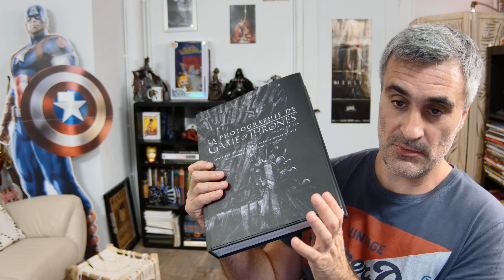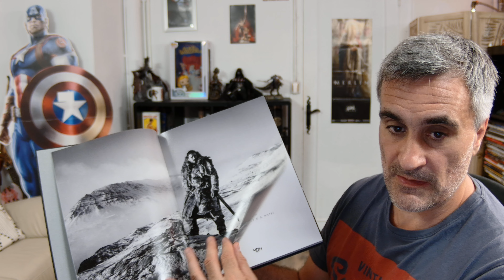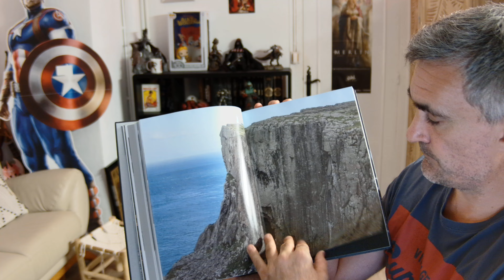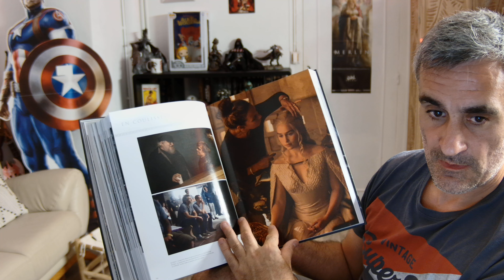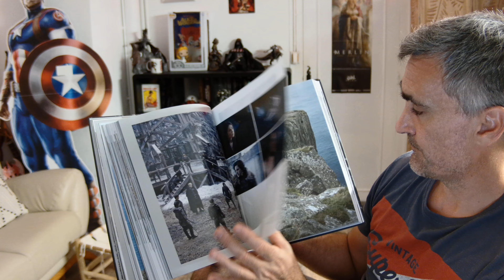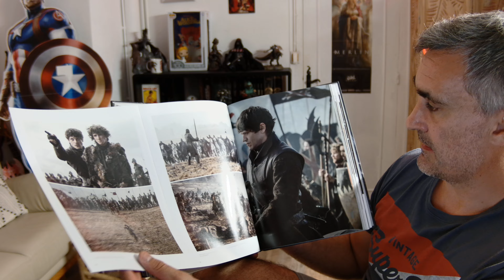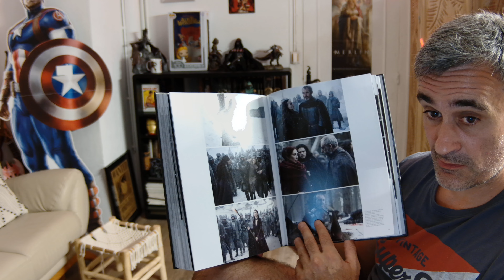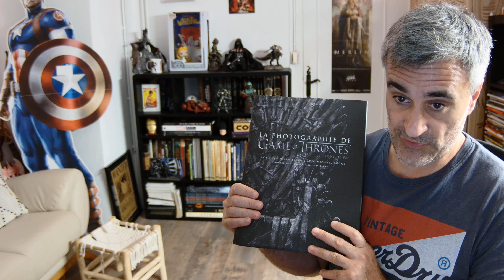LA PHOTOGRAPHIE DE GAME OF THRONES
"La Photographie de Game of Thrones" est un superbe ouvrage qui offre une plongée visuelle au cœur de la série télévisée à succès "Game of Thrones". Ce livre présente une collection impressionnante de photographies prises sur le plateau, capturant l'essence et la grandeur de cet univers fantastique.

Le livre emmène les lecteurs dans un voyage à travers les terres mythiques de Westeros et au-delà, mettant en lumière les moments les plus mémorables de la série. Chaque photographie raconte sa propre histoire, donnant vie à l'univers complexe et captivant de "Game of Thrones".

En plus des images époustouflantes, le livre rend hommage aux photographes et aux membres de l'équipe qui ont contribué à créer l'atmosphère visuelle unique de la série. Les lecteurs peuvent découvrir les coulisses du tournage, avec des anecdotes et des détails sur le processus créatif qui ont fait de "Game of Thrones" un phénomène culturel mondial.

Destiné aux fans inconditionnels de la série, "La Photographie de Game of Thrones" est un véritable trésor qui permet de revivre les moments épiques et les scènes emblématiques qui ont marqué les esprits. C'est un livre incontournable pour ceux qui souhaitent explorer davantage l'univers fascinant de "Game of Thrones" à travers l'objectif de la caméra.